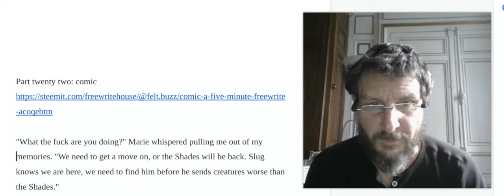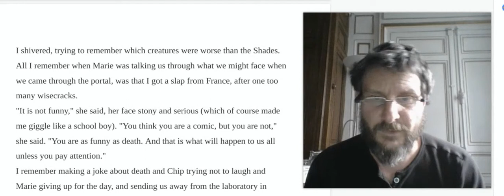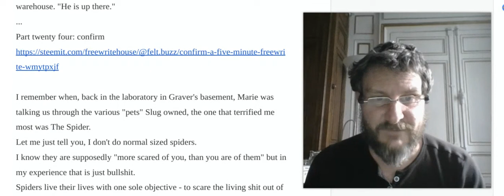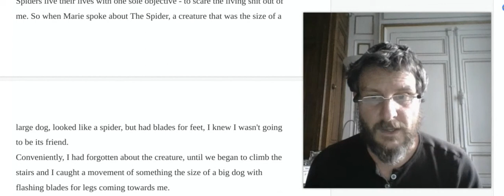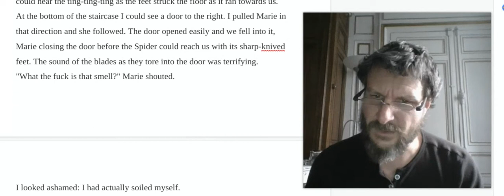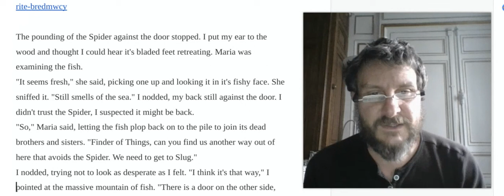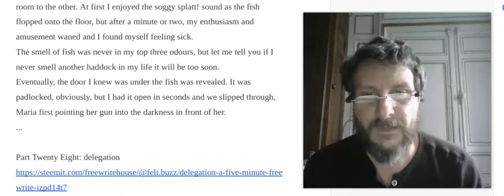Author Reading of Freewrite series "No Name" parts 22-28